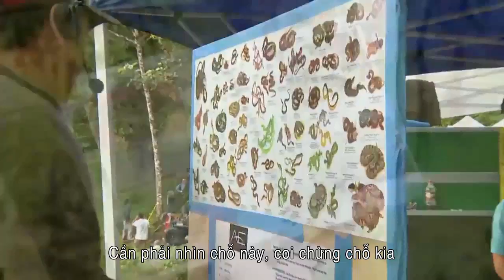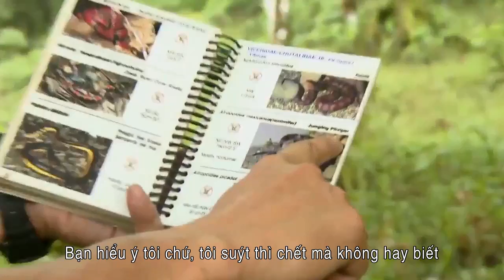After Earth - Trở về Trái Đất - Phỏng vấn đoàn làm phim